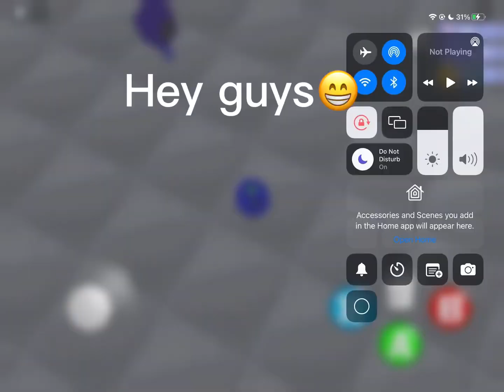I beat robot 64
Like and sub for cookie